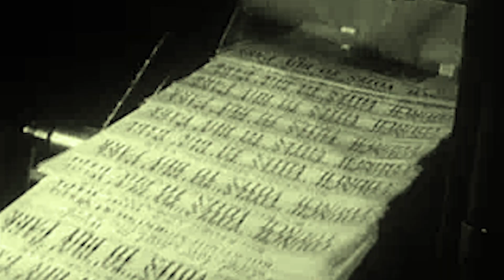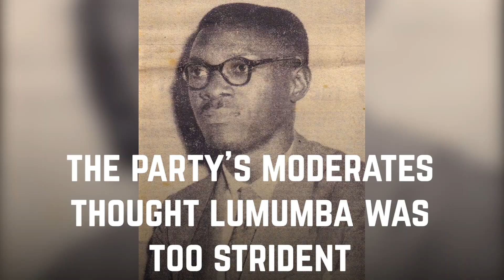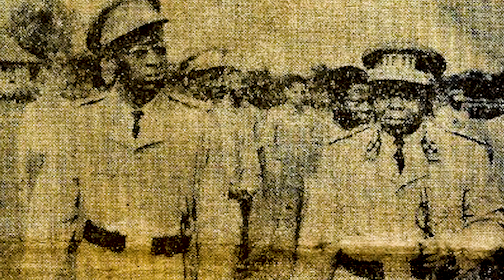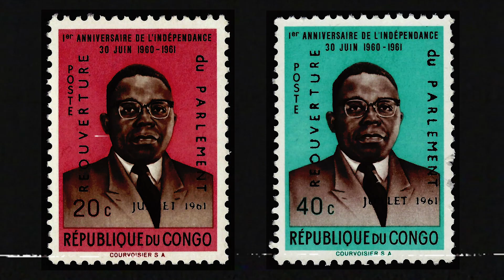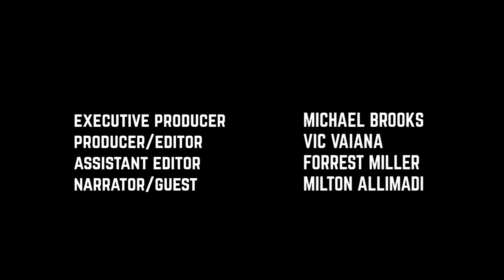Patrice Lumumba Against the Empire in the Congo ft. Milton Allimadi (Illicit History)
Here's the new video illicit history featuring @Allimadi, produced by Vic Vaiana (@VicVaiana)

to get the video illicit histories a month early.